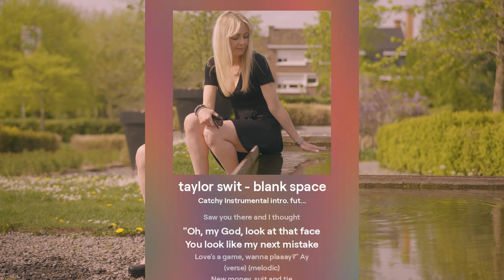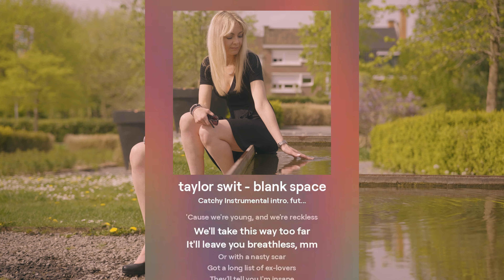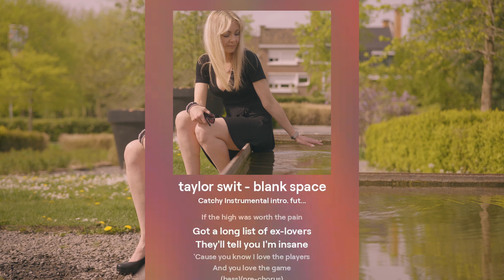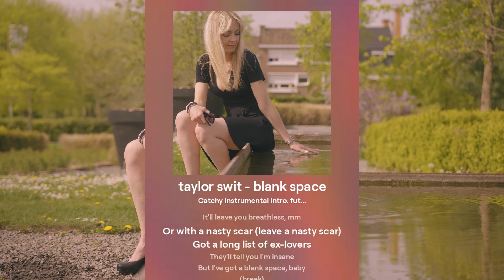taylor swit - blank space [cover]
aylor swit -  blank space  [cover]

and use it comfortably.